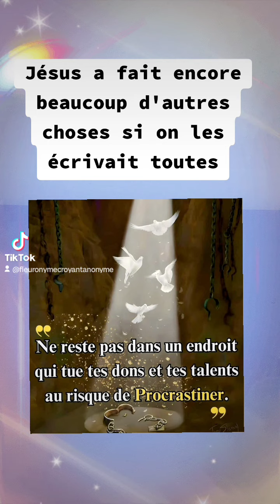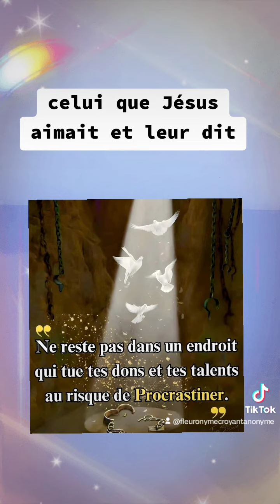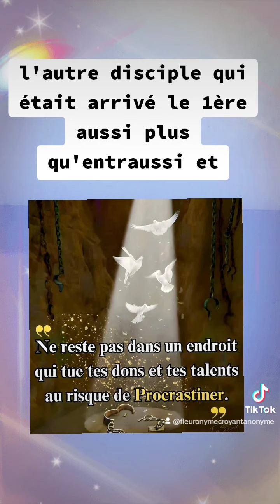🎁 Aujourd'hui au fil des jours je rend Gloire à Dieu en Parole & prière: 30 octobre 2024